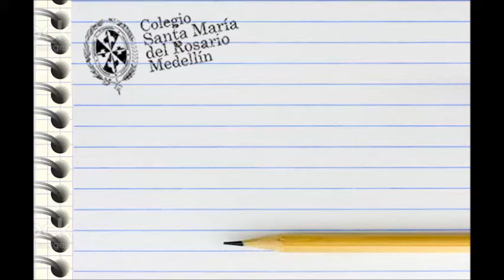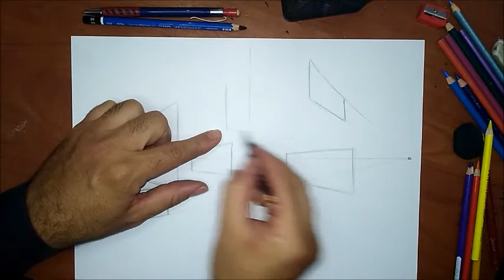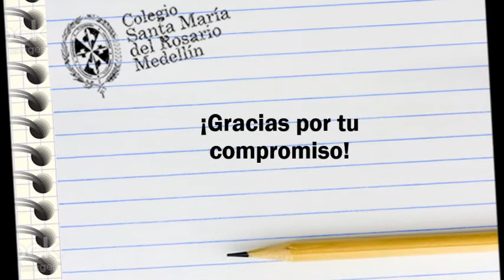ACTIVIDAD 48 Láminas 3D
Planos en 3D a dos puntos de fuga